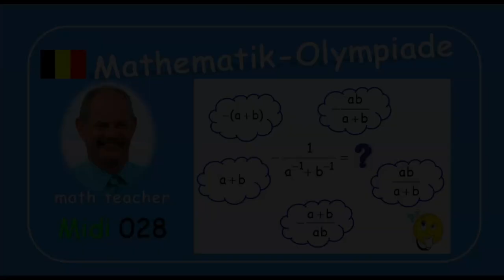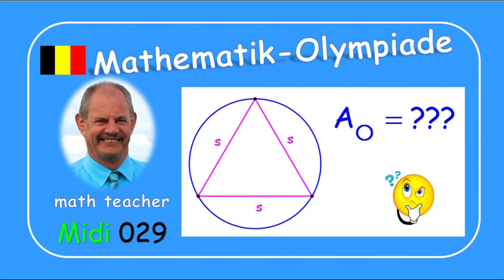Mathematik-Olympiade Midi 028